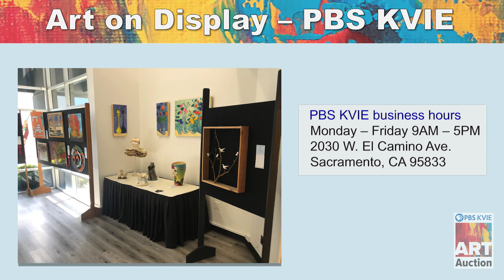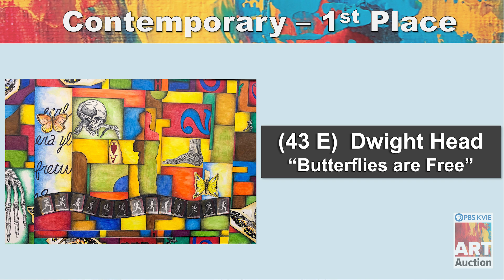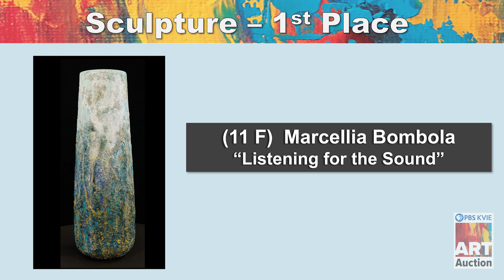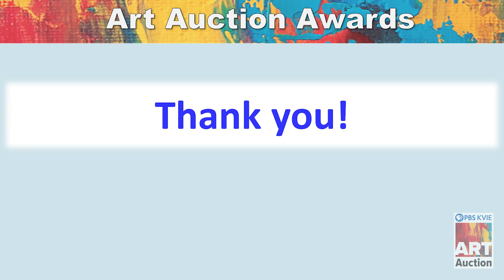PBS KVIE Art Auction 2021 Awards Ceremony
Join us in celebration of the amazing artwork showcased in the 2020 PBS KVIE Art Auction collection. The awards presentation will reveal the first-place winners in each of the six juried categories, as well as Best Frame Design and the 2020 Best of Show!